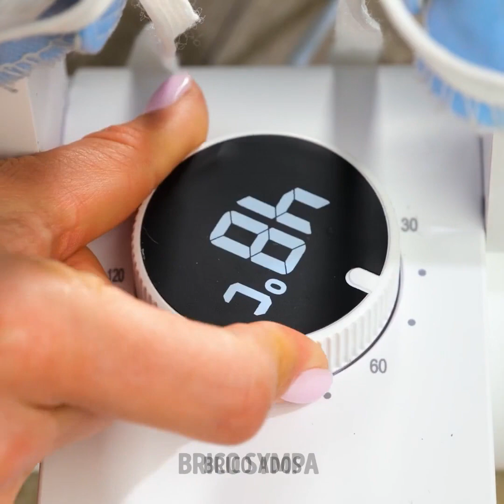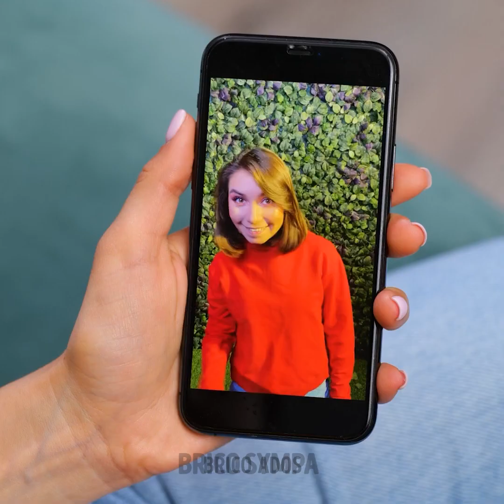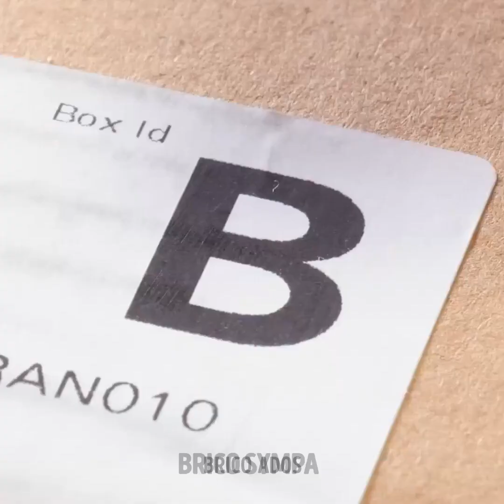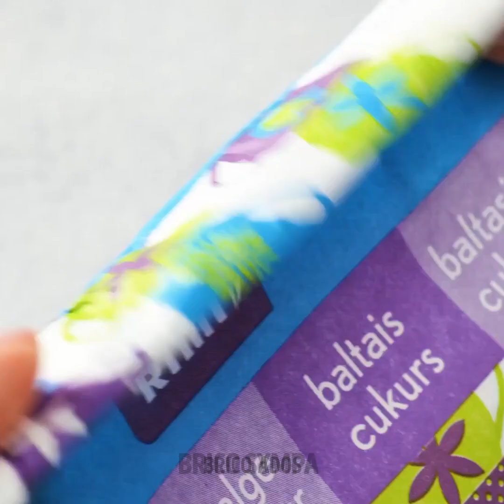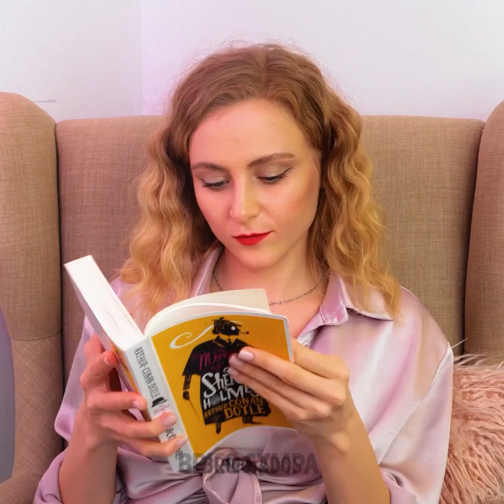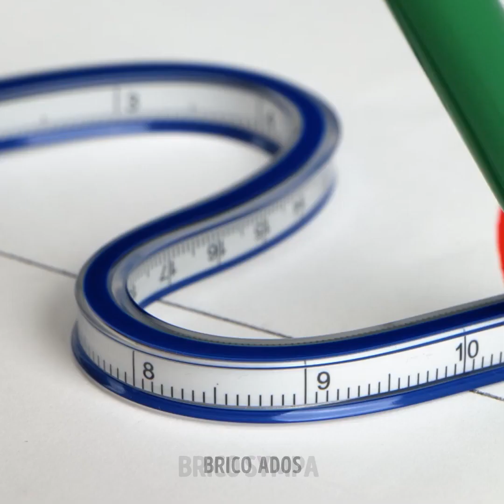Gadgets Bon Marché Pour Une Maison Intelligente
00:04 Gadgets utiles pour votre maison
02:33 Gadget pour les pieds
07:06 Gadgets de beauté bizarres
11:10 Gadgets de couture